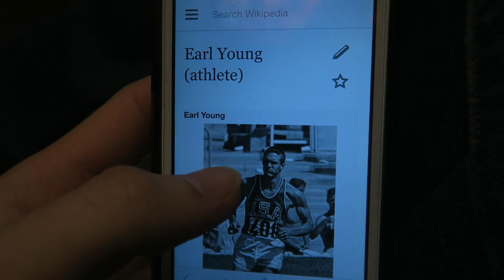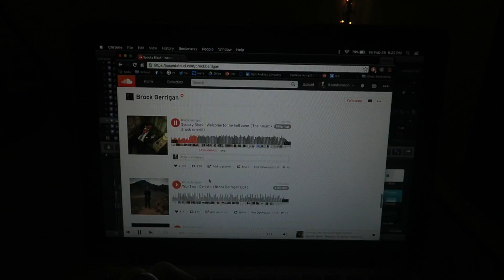EVERYTHING GOT DELETED?! Vlog#74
2/26/16
It was cool to have a Olympic gold medalist come talk at our chapel!
Thanks!